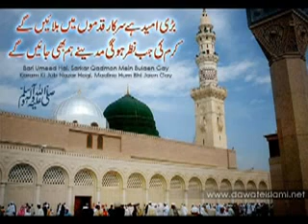DI MAIN HON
thanks